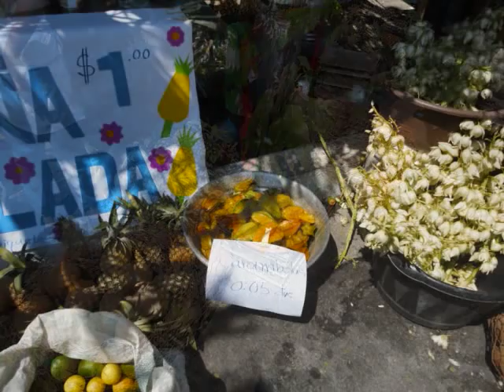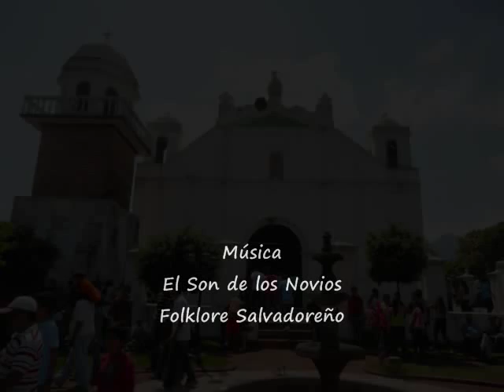Festival de la Piña, Santa María Ostuma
Visitamos la ciudad de Santa María Ostuma en el Departamento de La Paz para disfrutar de El Festival de la Piña, actividad que se ha hecho una tradición en esa ciudad desde hace 8 años, vea el reportaje en nuestra página